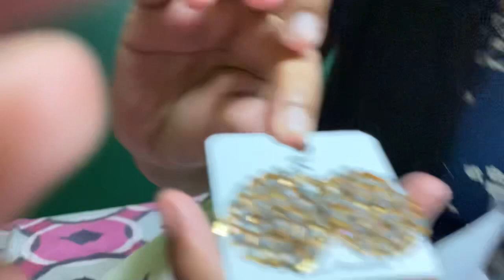New Market Vlog✨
Hello everyone!
It’s a new market vlog and it was fun to vlog it✨
I hope this will be easier and helpful to many people if they are a jhumka lover like me😂